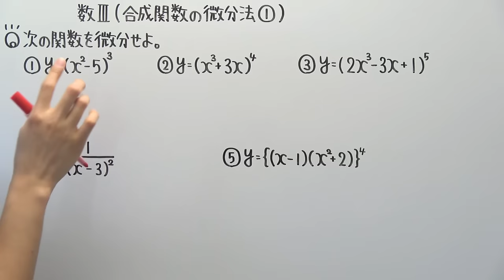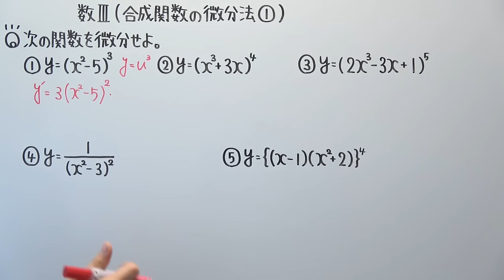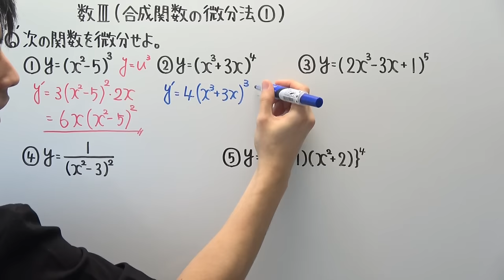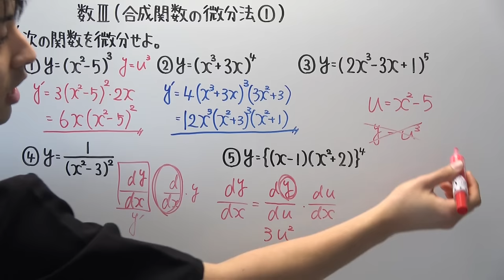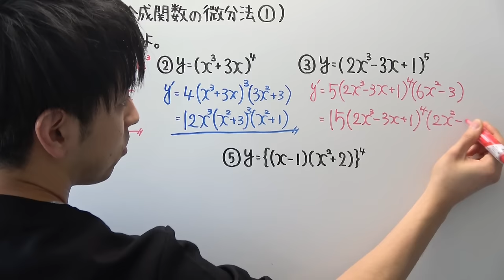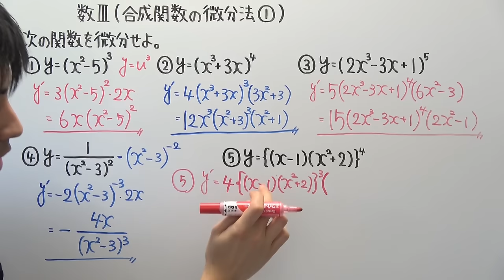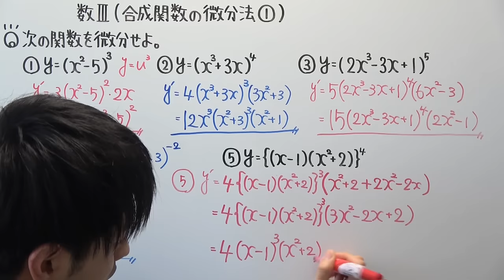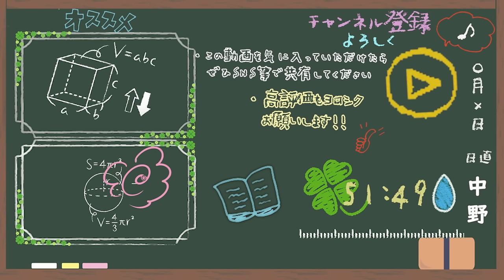【高校数学】数Ⅲ-94 合成関数の微分法①